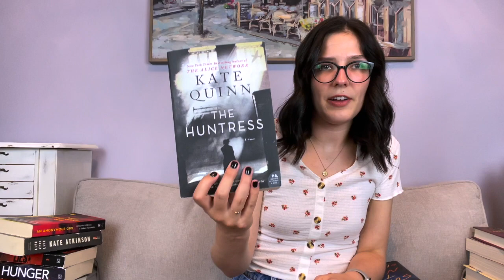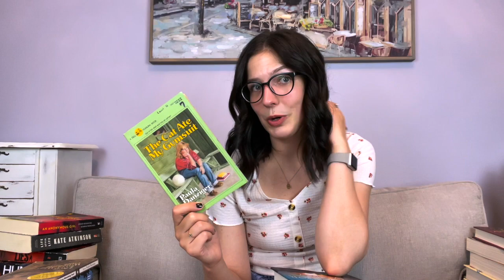HOW MUCH MONEY DO I SPEND ON BOOKS??? Part 2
In an attempt to redeem myself, I spent another month keeping track of how much money I spent on books.

The redemption part didn't happen.  It's time for a book budget.